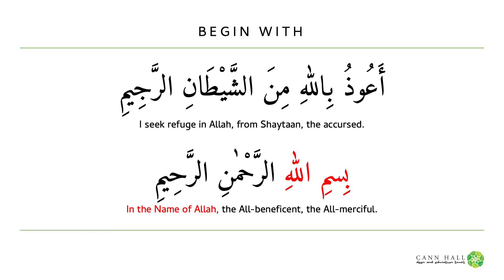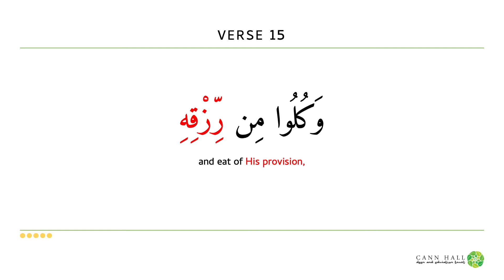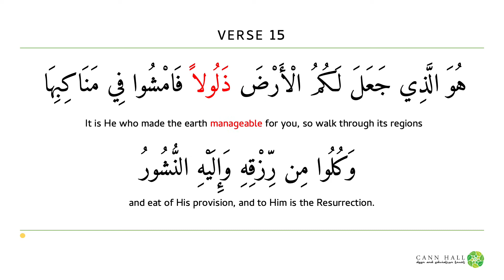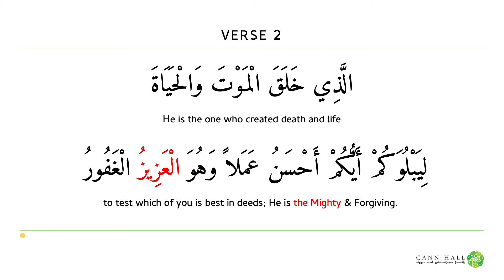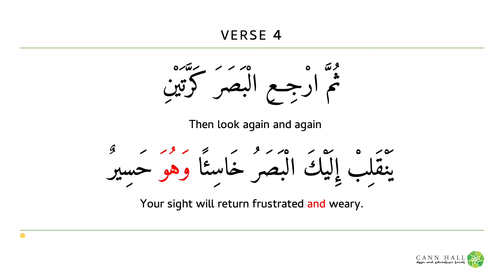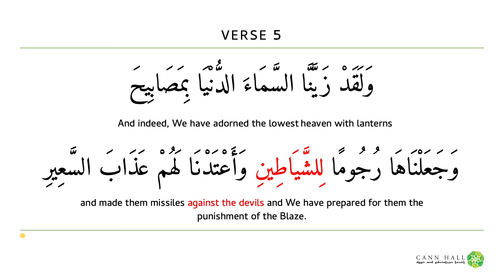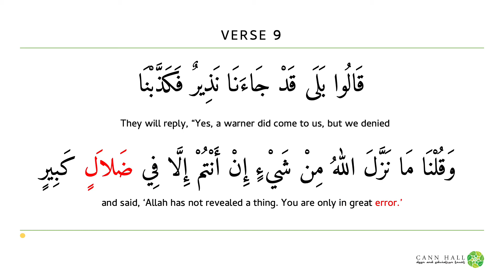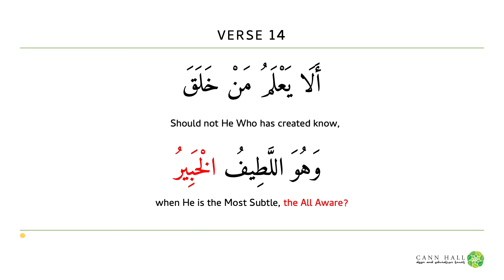Day 15— Verse 15 Break Up of Surah Mulk